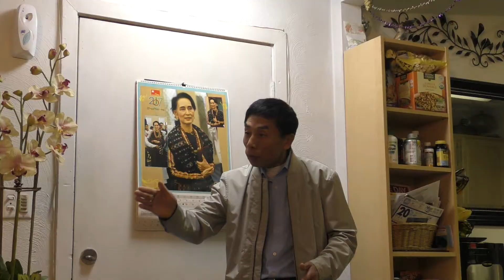Saya Cungbik Homecell